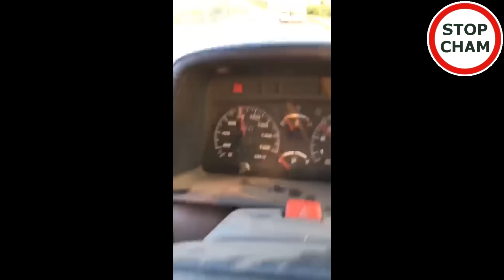Stop Cham #383 - Niebezpieczne i chamskie sytuacje na drogach